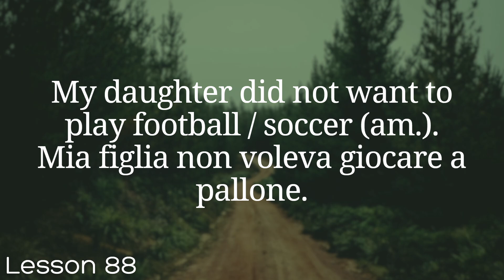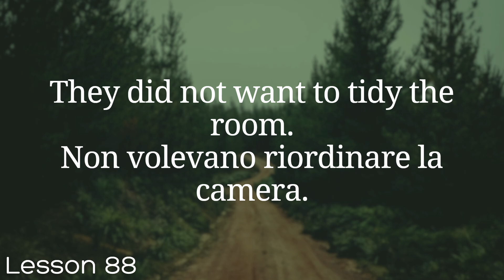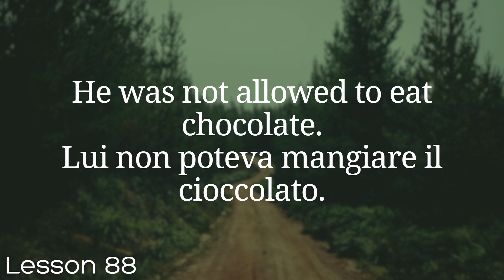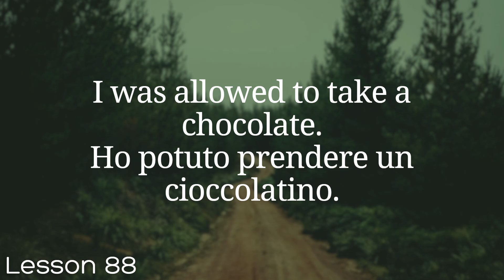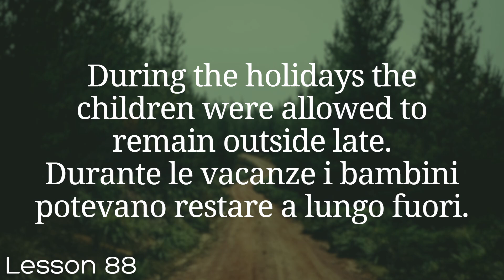All Italian in 100 Lessons. Learn Italian. Most important Italian phrases and words. Lesson 88